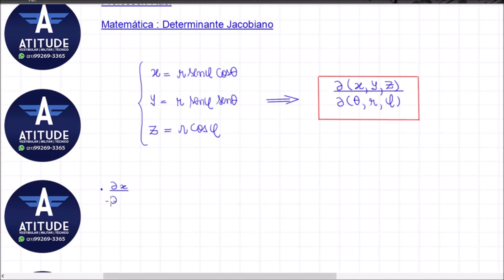Determinante Jacobiano - Parte 2